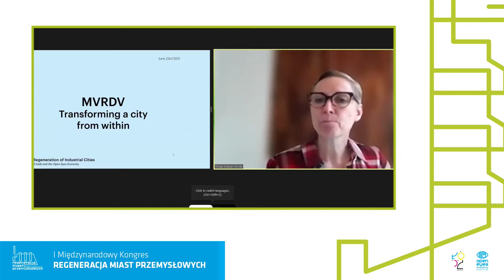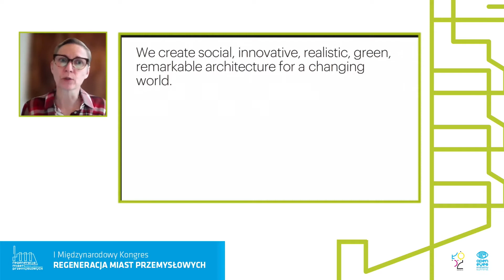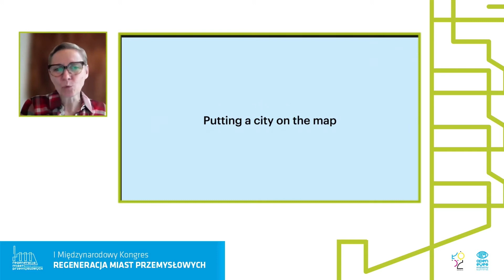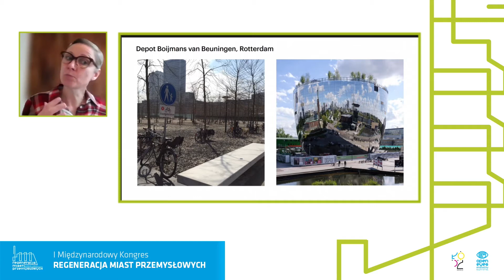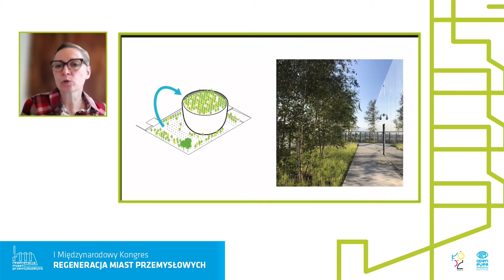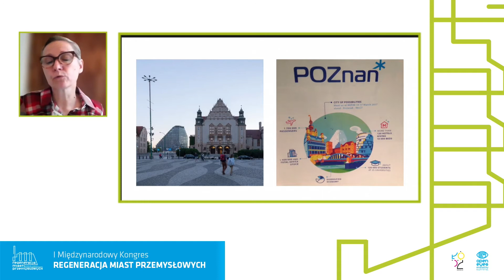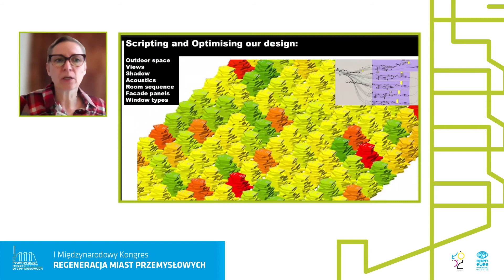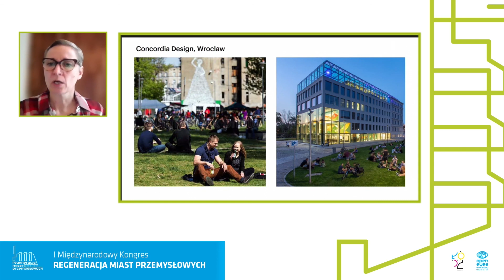SESJA ZAMKNIĘCIA - F. Moerel „Transforming a city from within."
23.06 HALA MASZYN/MACHINE HALL

Fokke Moerel – Partner, MVRDV
„ Transforming a city from within."